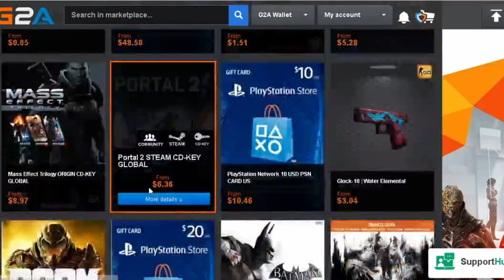ZOIE BURGHER VS CELESTIA VEGA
FOR CHEAP CSD GAME KEYS, CSGO SKINS, AND MORE

FOR THE BEST PRICES ON SPECIFIC SKINS IN CSGO AS WELL AS KNIFE CASES!

*Please do not attack anyone in this video these are jokes strictly for comedy*

ALSO ADD ME ON STEAM TO PLAY CSGO WITH ME: Kingjames0202

Mentions